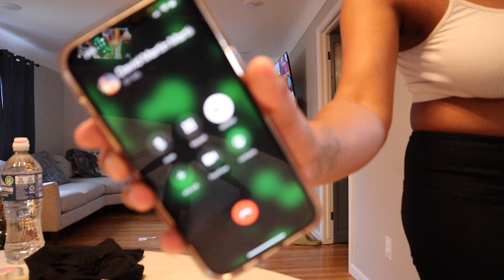IG PAYING ME Y'ALL!!! | VIRAL TIK TOK SPAGHETTI | VLOGMAS DAY 17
HEY YALL,
HAPPY VLOGMAS! Today, I just wanted to have a chit chat with y'all and I made TIK TOK SPAGHETTI. I'll see y'all tomorrow!